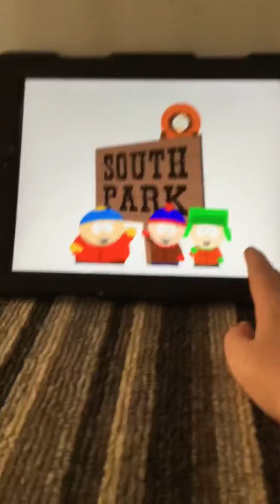CT salutes family Guy